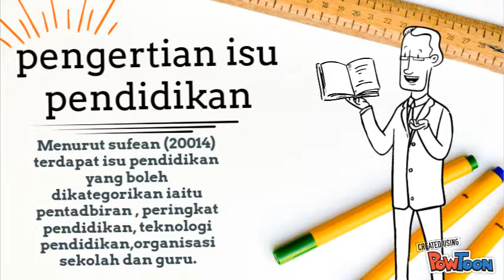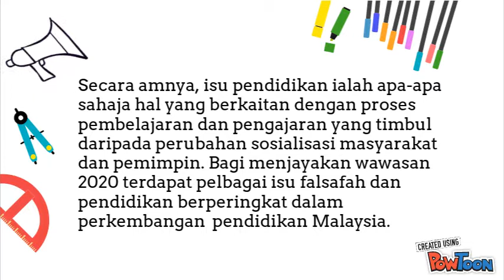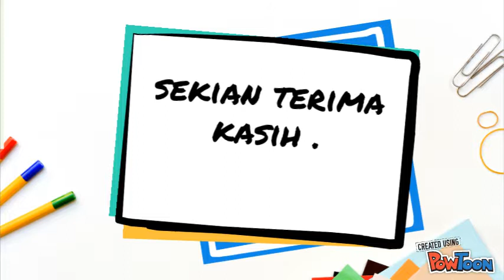WAWASAN 2020 : ISU FALSAFAH DAN DASAR PENDIDIKAN.